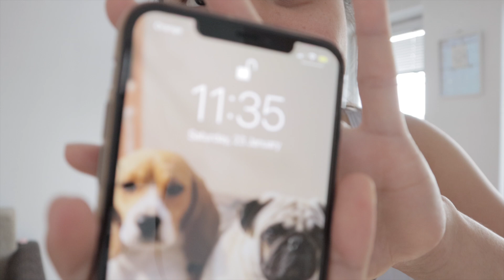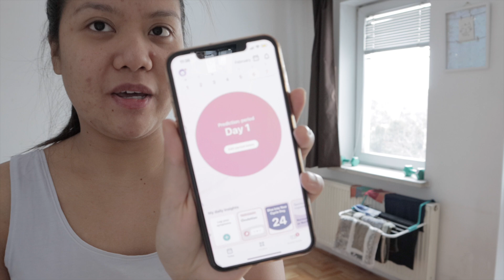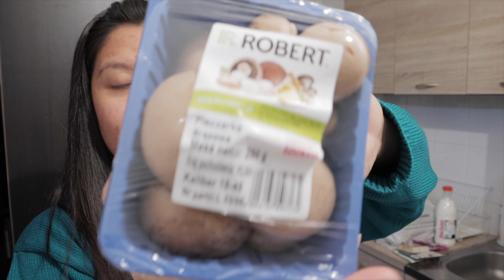WHY DO INDIAN GIRLS LIKE LONG HAIR? MAS GUSTO BA NG ASAWA KONG INDIANO ANG MAHABANG BUHOK? ❤️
Hi!

It's Faye and Sumeet of Faye's Diary.
We are a Filipino-Indian Couple and currently living in Poland. We make informative videos and we document our lives so we can look back anytime we want.

VIDEO EDITOR
iMovie